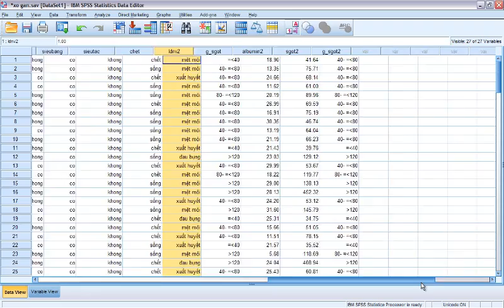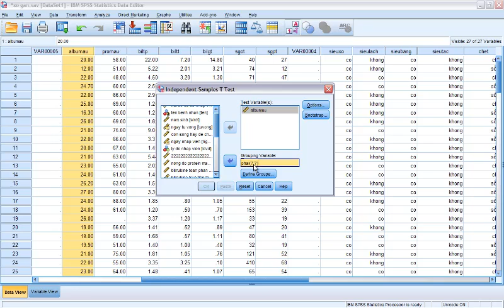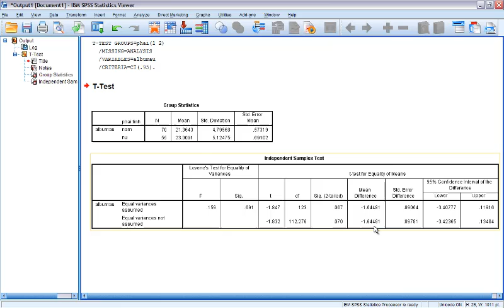5 t student test